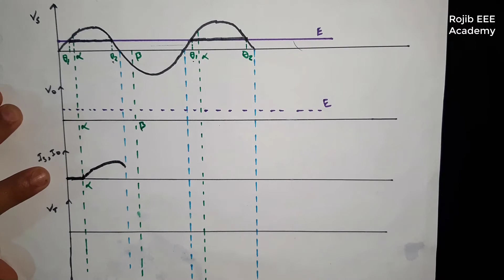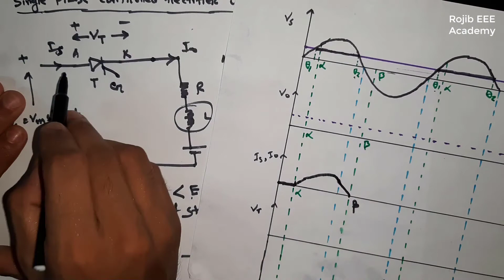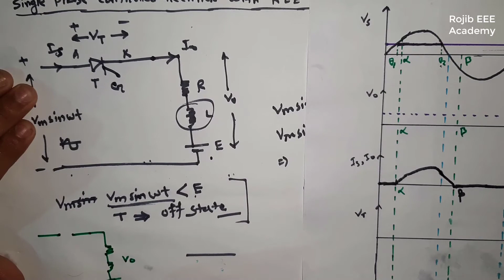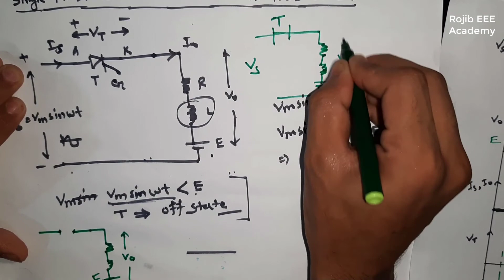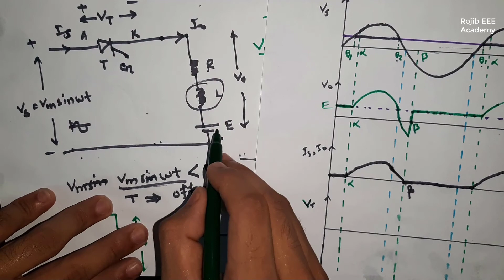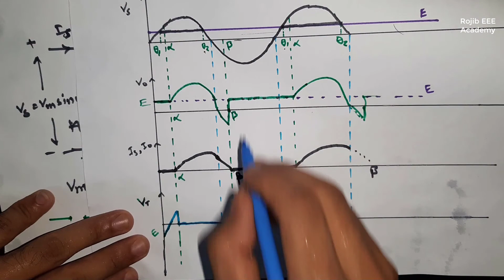Single Phase Halfwave Controlled Rectifier with R-L-E Load || Power Electronics